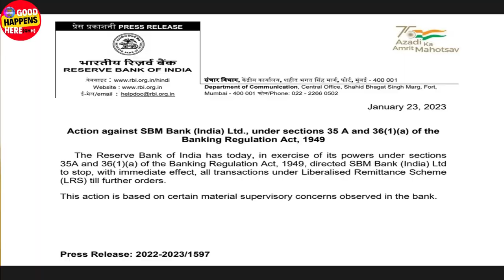Niyo Global Card Ban ആയി ? NIYO GLOBAL CREDIT CARD LAUNCHED - HOW TO APPLY ? SECURED CREDIT CARD ?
𝙝𝙩𝙩𝙥𝙨://𝙬𝙬𝙬.𝙮𝙤𝙪𝙩𝙪𝙗𝙚.𝙘𝙤𝙢/𝙘𝙝𝙖𝙣𝙣𝙚𝙡/𝙐𝘾7𝙢𝙥6𝘽𝙛𝙔𝙅𝙥𝙆𝙀𝙨𝙗𝘼𝙌6𝙥𝙬𝙇9𝙤𝘼?𝙨𝙪𝙗_𝙘𝙤𝙣𝙛𝙞𝙧𝙢𝙖𝙩𝙞𝙤𝙣=1